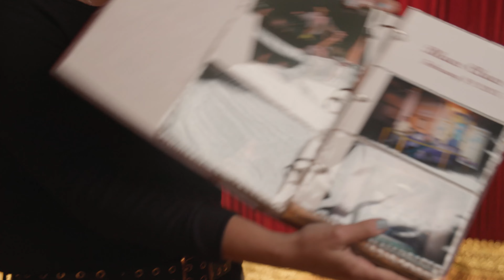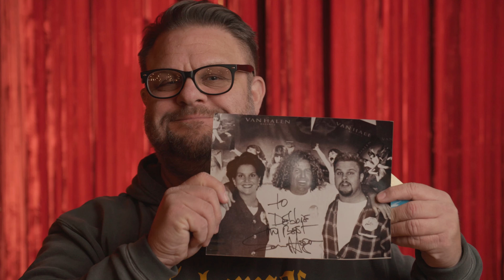Memories of the Morris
It’s almost hard to believe that this magical place we all love so much was almost knocked to the ground by a wrecking ball 1959. Thanks to the generosity of Ella Morris, and the mystery sum she paid the owners to purchase the theater, it didn’t happen. Today, we’re on to the next 100 years – the next million patrons and the Neverending Encore that will inspire generations to come.

In anticipation of this incredible milestone, a group of committed volunteers is working with the city of South Bend to raise $30 million that will help ensure the Morris is still a vital part of our community a hundred years from now.